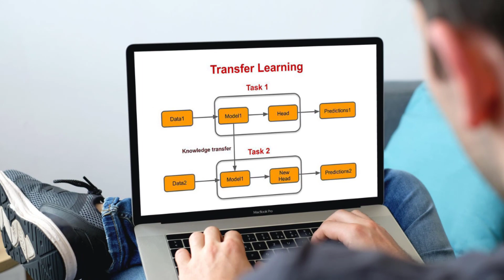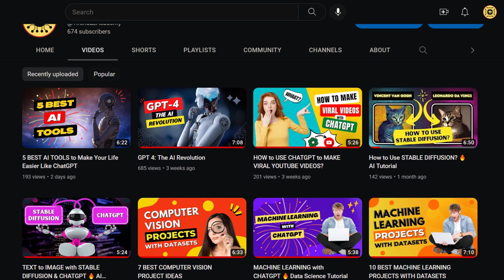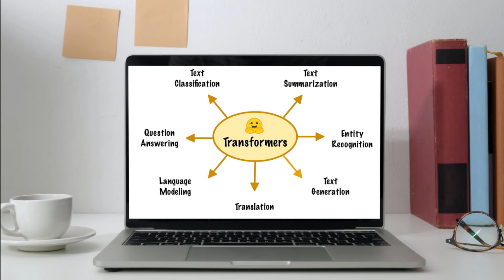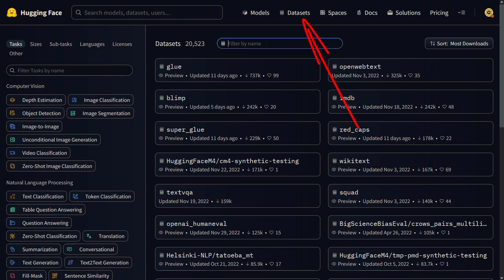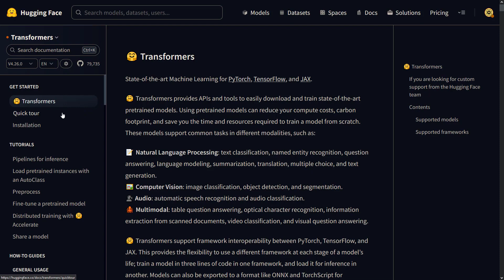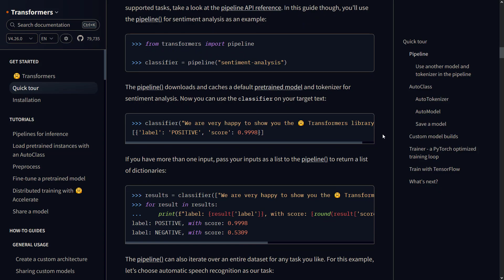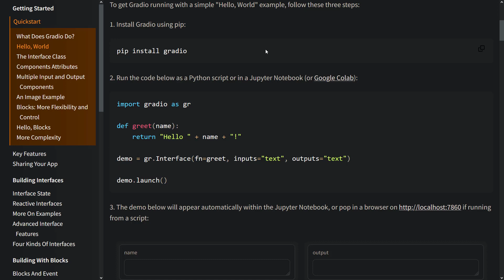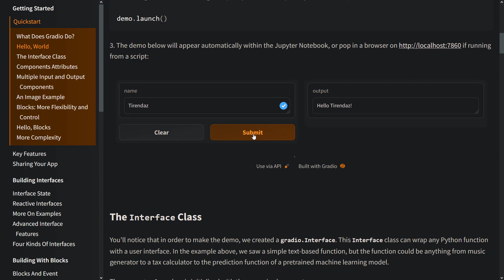Getting Started with HUGGING FACE 🔥 AI Tutorial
What is Hugging Face & How to Use | AI Framework | Data Science & NLP Tutorial | Machine Learning & Deep Learning with Python

Hi Guys, Welcome to Tirenadaz Academy 😀

This video walks you through getting started with Hugging Face.

00:11 What is deep learning?
00:37 What is transfer learning?
00:46 Why Hugging Face?
01:21 What is Hugging Face?
01:51 Advantages of Hugging Face
02:37 The Hugging Face ecosystem
03:03 The Hub
04:30 The Transformers and Diffusion libraries
05:44 The Interface API
06:25 Gradio

Happy learning 🚀